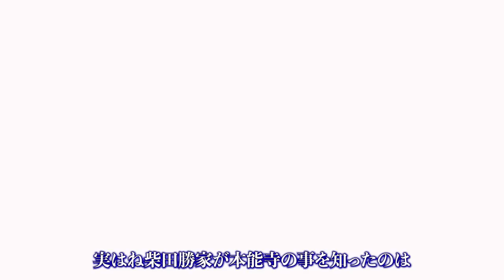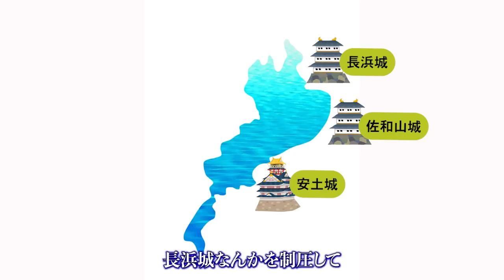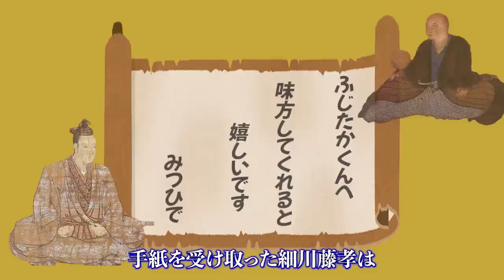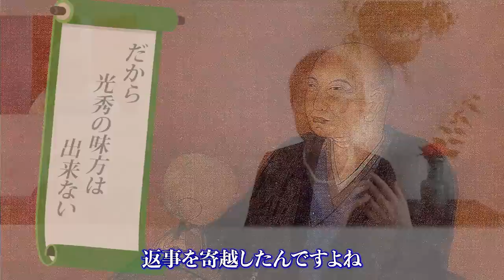本能寺の変後の織田重臣たちと明智光秀の動き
※概要
本能寺の変の後、各地に散らばっていた織田の重臣たちのうち、なぜ秀吉だけが光秀を討伐できたのか、柴田勝家や丹羽長秀、滝川一益の状況と比較して解説しています。

2023年、NHK大河ドラマ「どうする家康」解説動画です。

▼使用効果音
「効果音ラボ」

▼使用画像
「Wikipedia」

▼使用動画
「MotionElements」